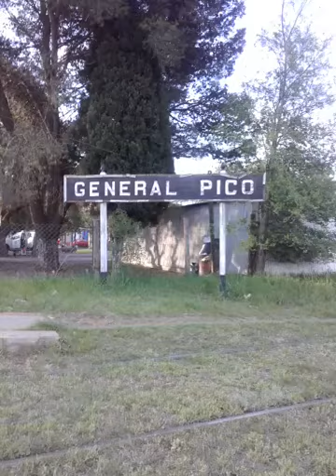8482 Guillermina saliendo con su cargado